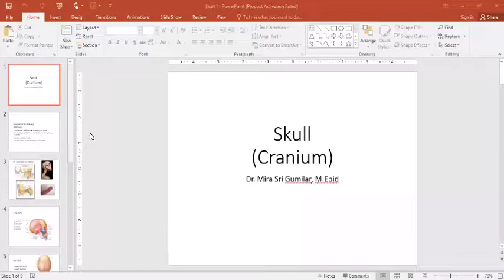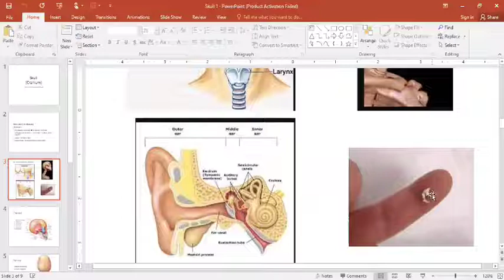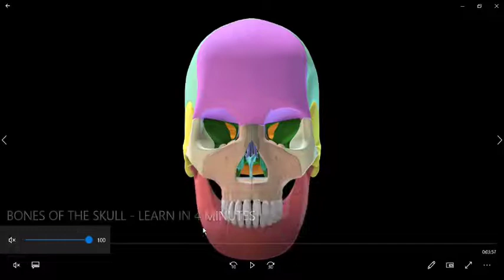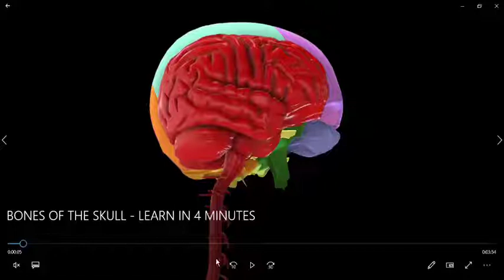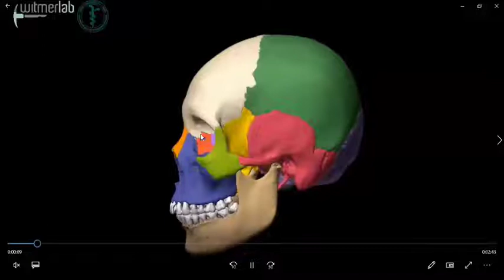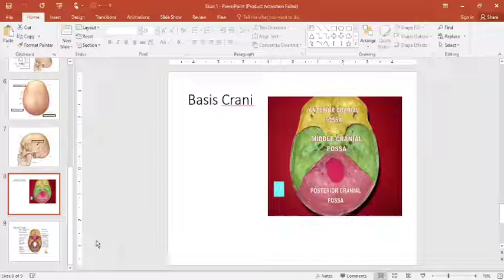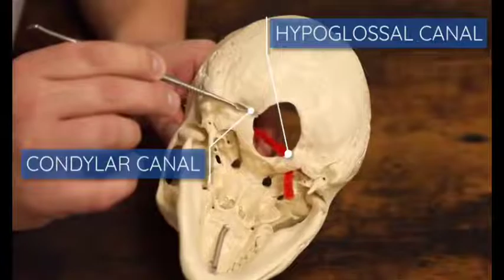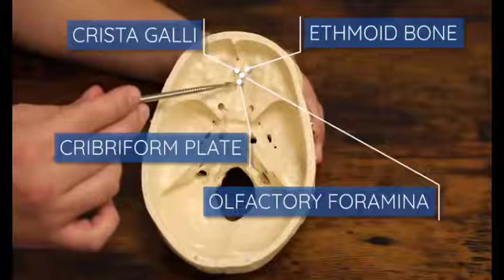Anatomi Kepala dan Leher, Os. Cranial